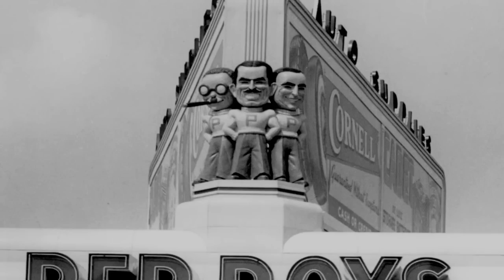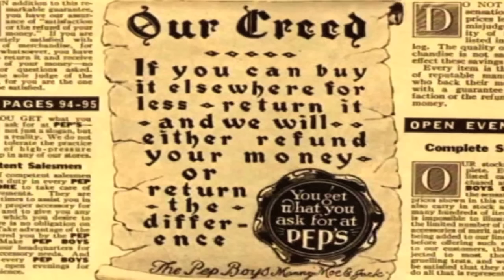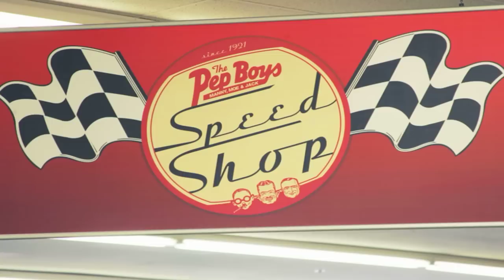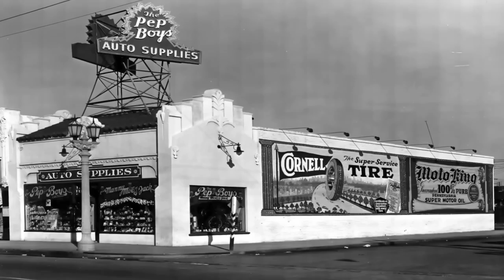Pep Boys 2011 Route 66 Rendezvous Hall of Fame Inductee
In 1921 former Navy buddies opened the first store of what would become the nationwide chain of the Pep Boys auto arts supply stores.